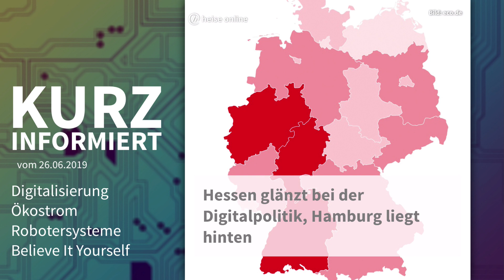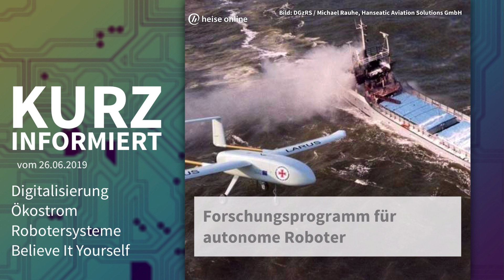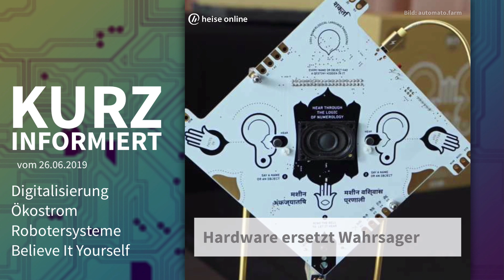Digitalisierung, Ökostrom, Robotersysteme, Believe It Yourself | Kurz informiert vom 26.06.2019